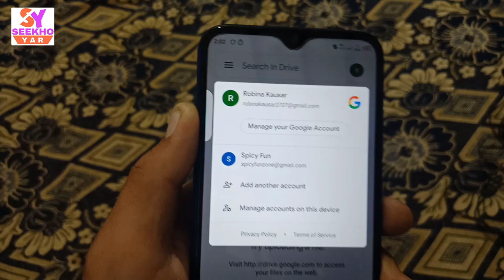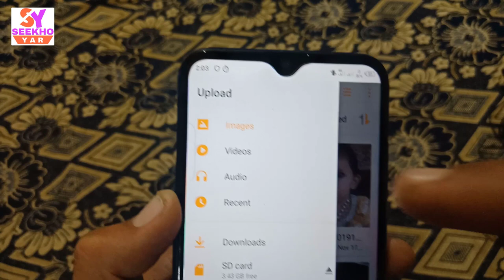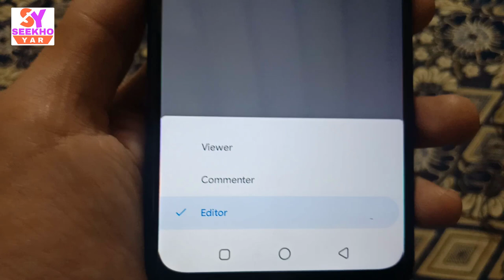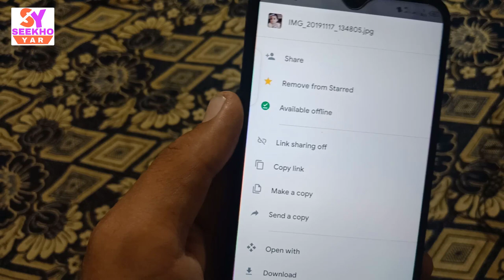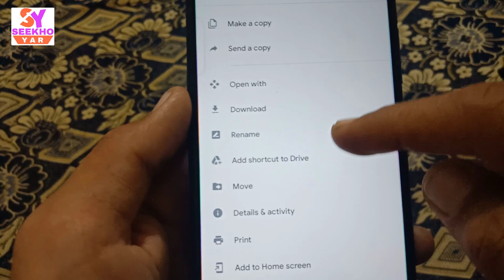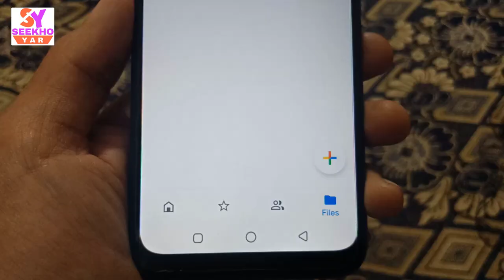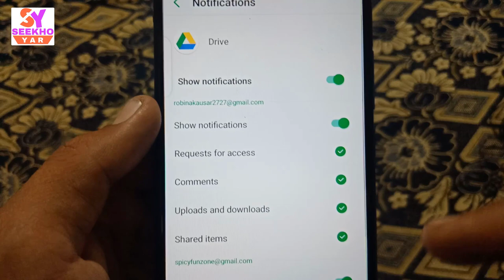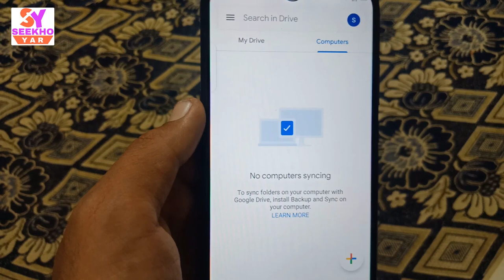How to Use Google Drive Beginner's Guide | Google Drive Kia Hai | Google Drive Tutorial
Step By Step Sikhaya hy k Google Drive kia hota hy and Google drive kaise use kartay hain? Beginner's Guide
hi
es video main google drive k baray main complete information btai hai jse k
1) Google Drive kia hai ?
2) Google drive ko kaise use krtya hain ?
3 Google drive k faiday kia hain ?
4) kia google drive free hai ?
5) Google drive main hum kitn data rakh saktay hain ?
6) kia google drive main rakha howa hamara data 100% secure hota hai ?
      ye sab kuch is video main explain kia hai .